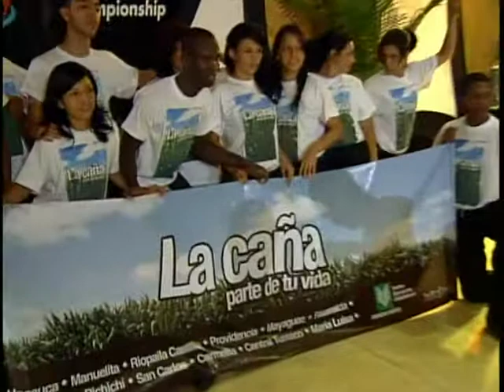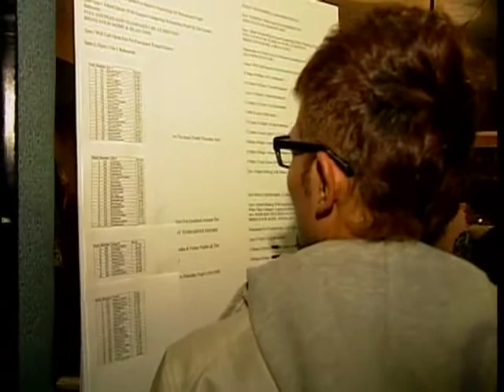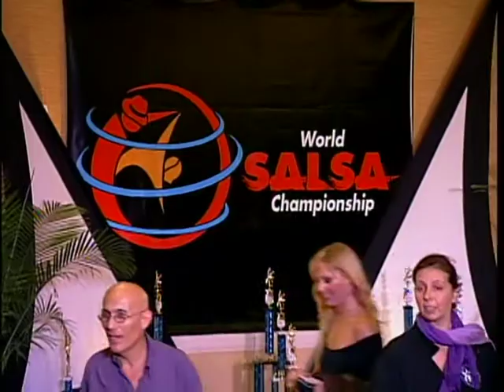4th World Salsa Championships. Hollywood Florida. Back stage footage never published before.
4th World Salsa Championships. Hollywood Florida. Back stage footage never published before. To have access to all the titles secure your 15th anniversary collection.